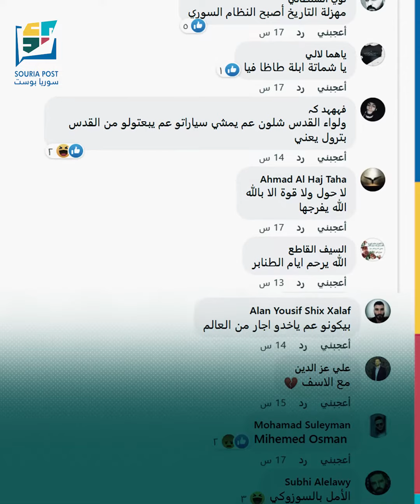طريق المتة مقطوعة واستثمار في قطاع النقل..السخرية والتهكم آخر الحلول في مناطق سيطرة النظام